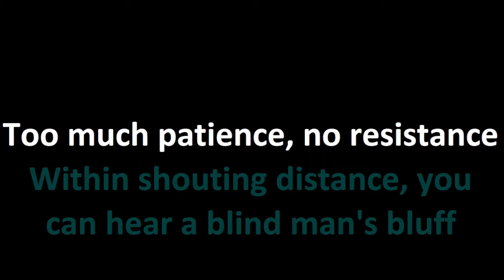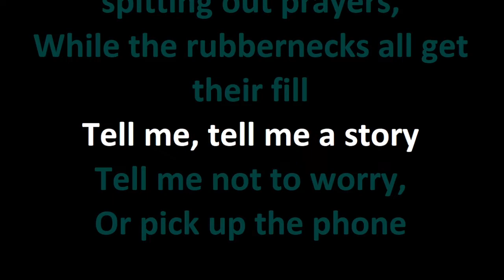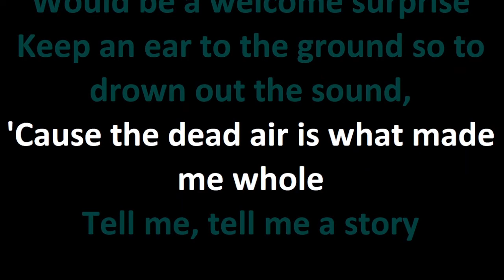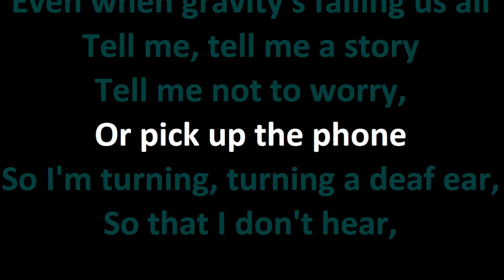Fair to Midland - Tall Tales Taste Like Sour Grapes (Karaoke - Vocals Reduced)